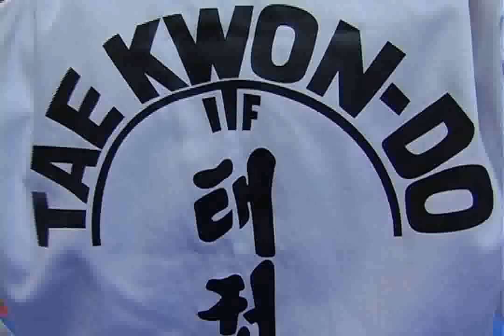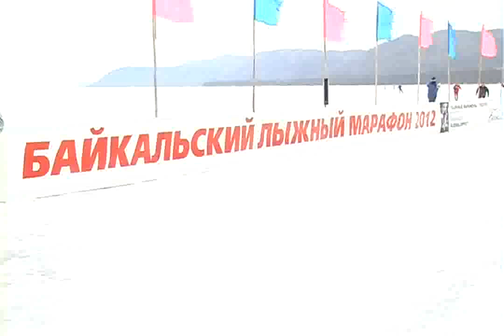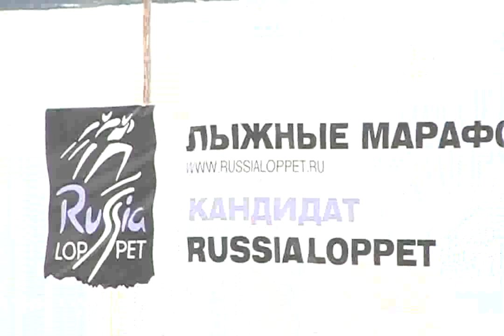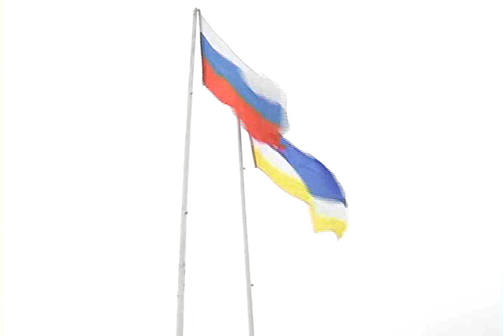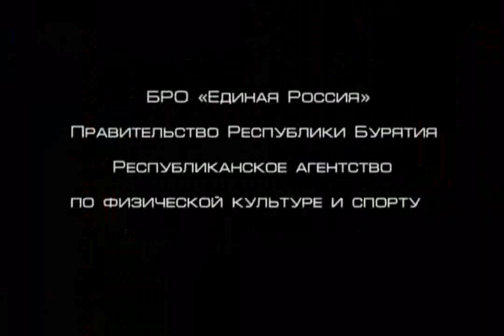U2mata 23 06